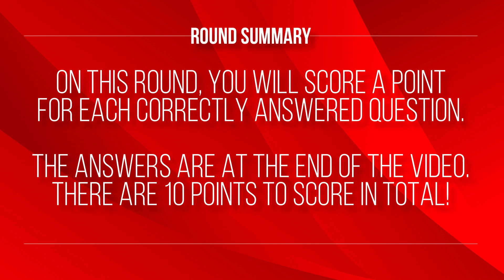Television Quiz Round 2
▬ Round Summary  ▬▬▬▬▬▬▬▬▬▬

Television- Here you will encounter 10 television related questions. To score a point you must correctly answer a question. There are 10 points in total to score.

▬ Key Timestamps  ▬▬▬▬▬▬▬▬▬▬

00:00 - Introduction
00:26 - Question 1
00:52 - Question 2
01:18 - Question 3
01:43 - Question 4
02:09 - Question 5
02:35 - Question 6
03:00 - Question 7
03:26 - Question 8
03:52 - Question 9
04:17 - Question 10
04:44 - Answers

▬ Background Music  ▬▬▬▬▬▬▬▬▬▬